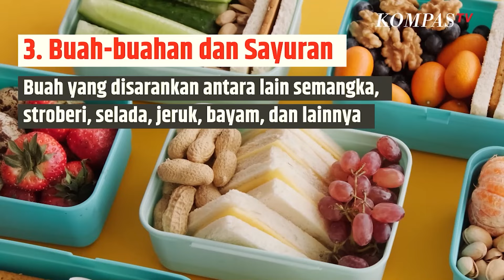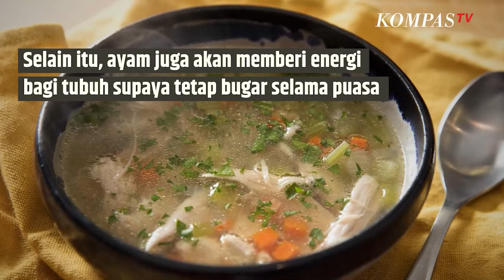Tips Bikin Menu Sahur yang Kenyangnya Awet| SINAU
KOMPAS.TV  Puasa seharian akan membuat tubuh dehidrasi . Maka baiknya saat sahur disarankan untuk mengonsumsi makanan yang memenuhi kebutuhan nutrisi tubuh.

Berikut 5 Makanan Pilihan Terbaik untuk Santap Sahur:

1.Telur

Telur kaya akan protein dan mengenyangkan, telur bisa dibuat orak-arik atau telur dadar.

2.Kacang-kacangan

Protein nabati dari kacang juga baik untuk membantu tubuh tetap kenyang selama puasa. Olahan kacang dan susu akan membuat perut kenyang selama puasa, bisa juga ditambah dengan susu.

3.Buah-buahan dan Sayuran

Buah yang disarankan antara lain semangka, stroberi, selada, jeruk, bayam, dan lainnya.

4.Oatmeal

Oatmeal adalah sumber karbohidrat dan protein yang akan menyumbang banyak energi bagi tubuh.

5.Ikan dan Ayam

Hindari makan ikan yang digoreng karena akan membuat harus sepanjang hari.

Selain itu, ayam juga akan memberi energi bagi tubuh supaya tetap bugar selama puasa.

Baca Juga Ternyata Pisang Sangat Baik untuk Sahur dan Buka Puasa| SINAU di